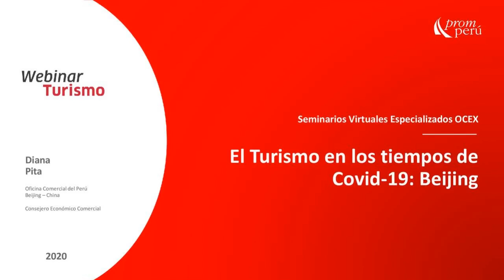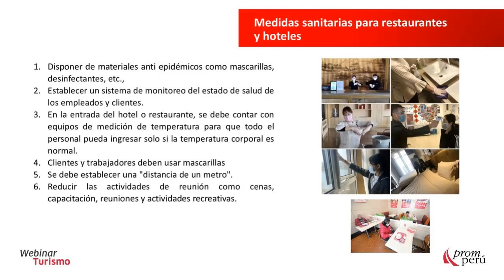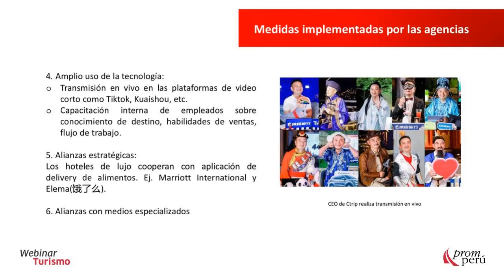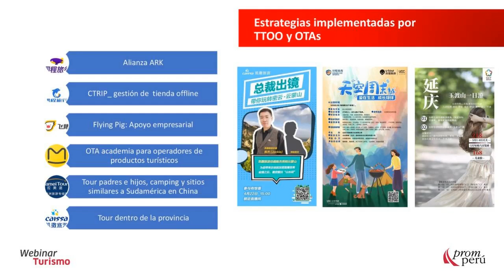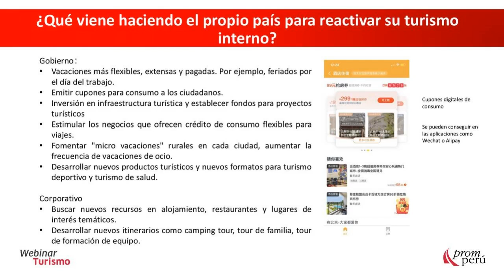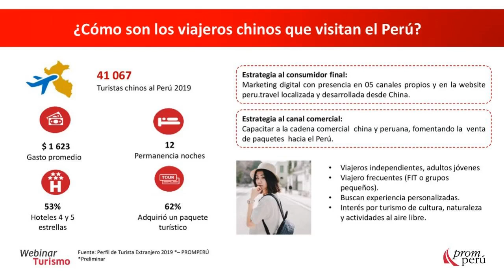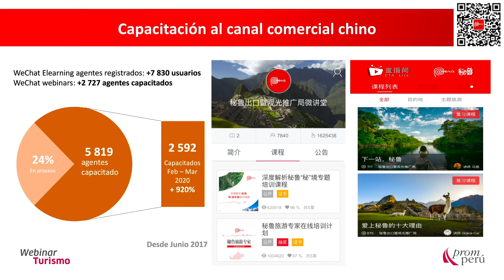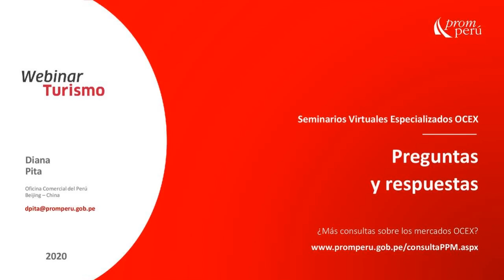El turismo de en los tiempos del COVID-19: Beijing - Diana Pita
En el marco del Estado de Emergencia por COVID-19 en el Perú y su impacto en el mundo, PROMPERÚ realiza capacitaciones para asesorar al sector turismo. Conozcamos más acerca de cómo será el turismo pos-COVID-19 en Beijing en este webinar a cargo de Diana Pita, consejera comercial de PROMPERÚ China.